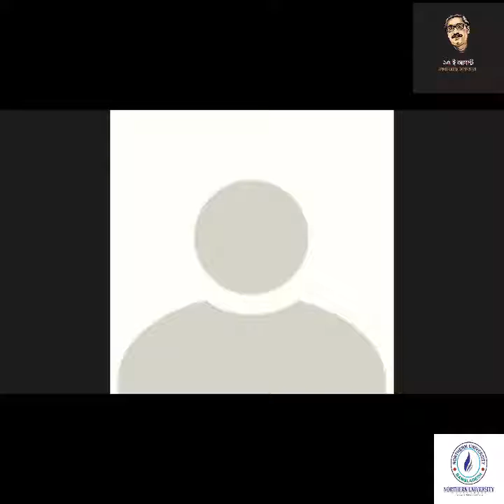NUB Organized Discussion Program at the "National Mourning Day 2021" on 16 August 2021